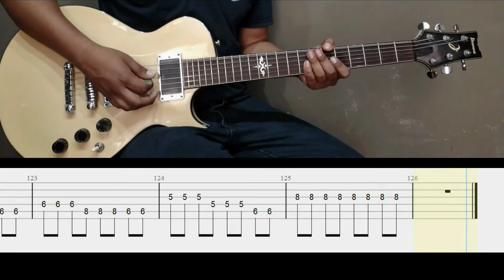OBLIVIUS - The Strokes (Guitar Cover - Pt. B)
𝙵𝚞𝚝𝚞𝚛𝚎 𝙿𝚛𝚎𝚜𝚎𝚗𝚝 𝙿𝚊𝚜𝚝

𝟢𝟣.- 𝖣𝗋𝖺𝗀 𝖰𝗎𝖾𝖾𝗇
𝟬𝟮.- 𝙊𝘽𝙇𝙄𝙑𝙄𝙐𝙎
𝟢𝟥.- 𝖳𝗁𝗋𝖾𝖺𝗍 𝗈𝖿 𝖩𝗈𝗒

Segunda canción del EP "Future Present Past". Escrita por Julian Casablancas y Albert H. Jr.